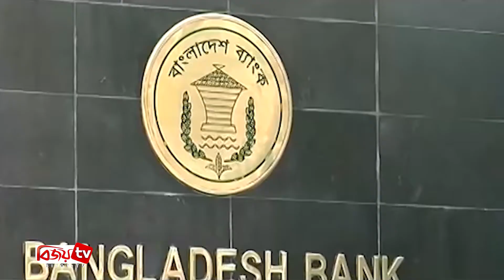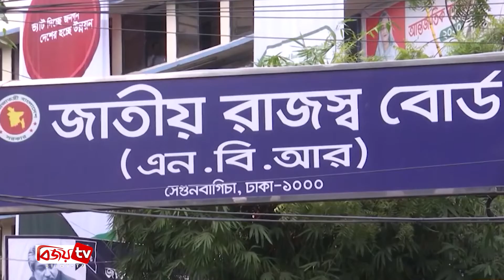অর্থ বাণিজ্য সংবাদ | Artho-Banijjo Sangbad | 04 July | 2021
অর্থ বাণিজ্য সংবাদ প্রচারিত হয় (রোববার - বৃহস্পতিবার) বিকেল ৪টা ৩০ মিনিট এ